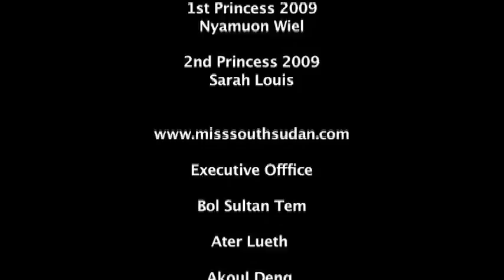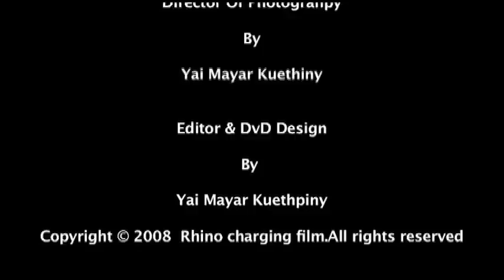Miss South Sudan 2009-2010 part # 3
Miss South Sudan Organization identifies Southern Sudanese women in the US who exemplify beauty, personality, supremacy, talent, and intelligence. It aims to create new role models who through the beauty pageant will serve as ambassadors that will define a new South Sudan, enrich the beauty of the Southern Sudanese women and enhance a new strength, energy and spirit for the advancement of Southern Sudanese women. The Winner Miss South Sudan 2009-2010   Miss / Eunice Malath

This Video it's was Shot and Edit/ YAI MAYAR
Location Washington DC. July-11-2009